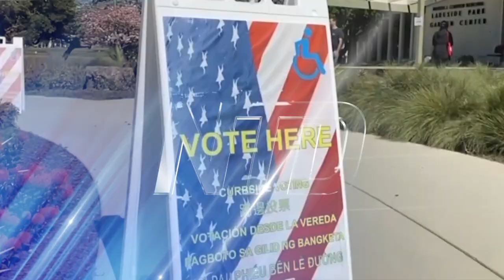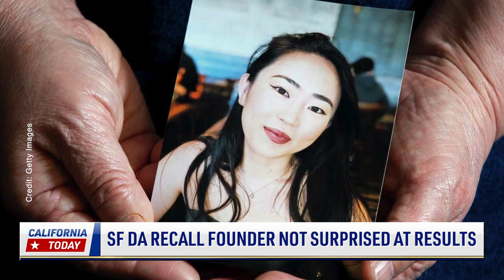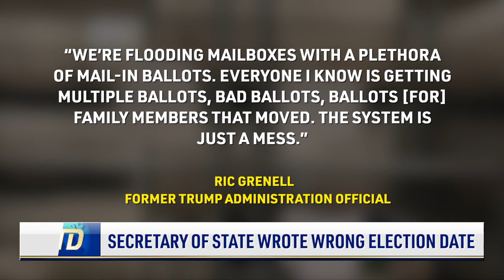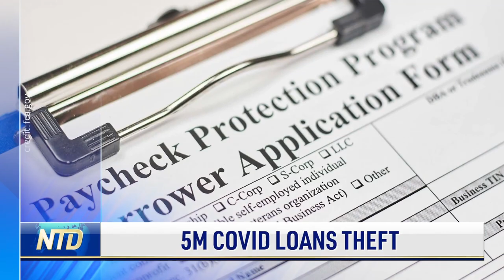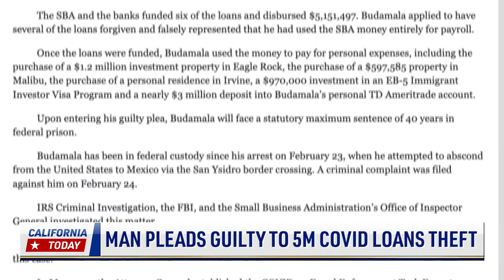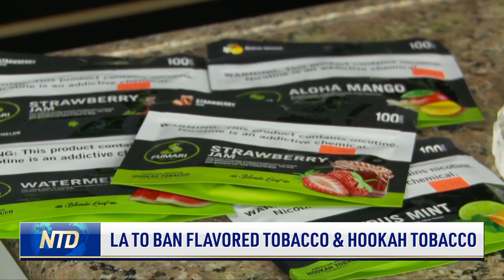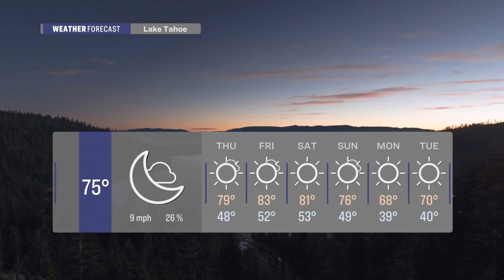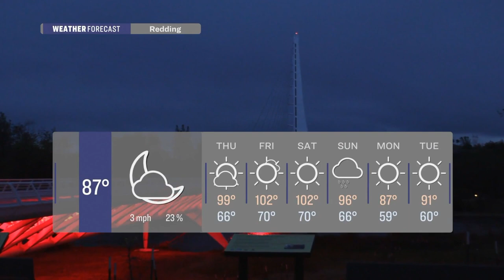SF District Attorney Boudin Ousted; Milk Bank Provides During Shortage | California Today - June 8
The election results to recall the San Francisco district attorney are in. Our very own David Lam spoke to one of the activists behind the historic recall.

The Secretary of State posted incorrect election dates in an email to voters. Though she issued a correction, a former advisor to the Trump Administration said that sort of error is unacceptable.

A U.S. representative published his campaign spending, which included tens of thousands of dollars spent on luxury hotels and transportation. We'll see who it was with a breakdown of the receipt.

A man pleaded guilty to defrauding the government of $5 million dollars in COVID relief funds. We'll have the details on how he went about doing it.

The city of Los Angeles is one step closer to banning flavored tobacco. We hear from a smoke shop owner to hear his reaction.

And milk banks are one solution to the formula shortage. NTD’s Ilene Eng learns how one company in Northern California operates.

00:00 Introduction
00:40 SF DA Recall Founder Not Surprised at Results
07:22 Military Aircraft Crashes
07:40 Secretary of State Wrote Wrong Election Date
09:01 Victims Want Life Sentence for Church Leader
11:21 SJPD Investigating Home Invasion Robberies
12:29 Man Pleads Guilty to 5M COVID Loans Theft
13:59 LA To Ban Flavored Tobacco & Hookah Tobacco
16:54 Milk Bank Provides During Formula Shortage

🏀 Sports
20:07 Red Sox Squeeze Angels in Extra Innings
20:55 Braves’ Home Runs Stun Oakland
21:29 Padres Shutout Crumbling Mets
22:09 Mickelson and Johnson Clear for Us Open